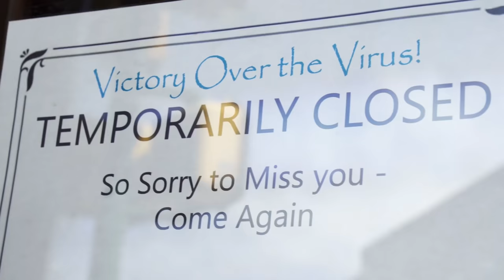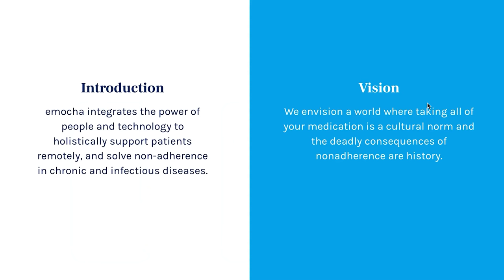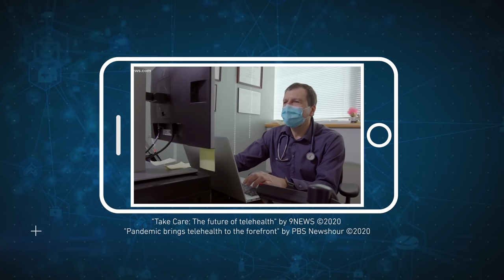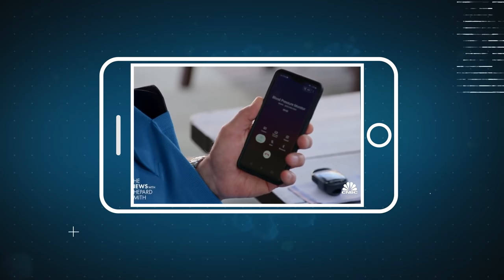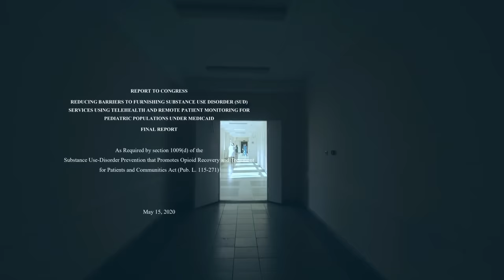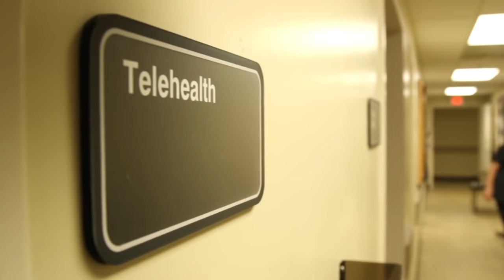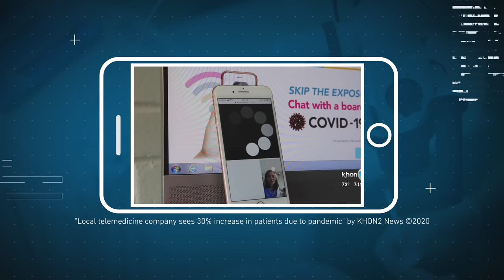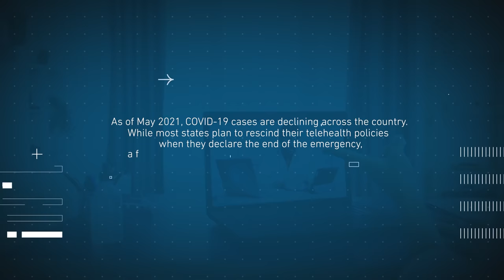Telehealth: The Regulatory Frontier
| In response to the COVID-19 pandemic, governments across the United States relaxed restrictions on telemedicine, allowing more patients to receive healthcare remotely than ever before.

This development brought a number of questions about how telehealth should be regulated to the fore. Is remote care as effective as in-person care? Would long-term expansion of telemedicine reduce costs for patients and healthcare providers? Might a greater reliance on telehealth actually reduce access to care for some patients?

In this Fourth Branch video, medical professionals and legal experts examine the debates over these questions and more.